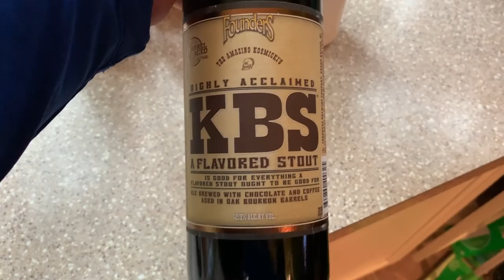Garth Brooks at Notre Dame -- Vlog #6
Yes, one more Saturday at Notre Dame, but this one was special and a night we will never for get. I hope you enjoy the video.